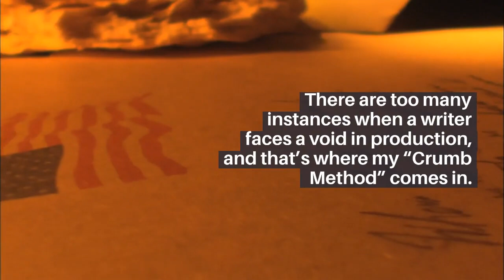THE CRUMB METHOD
Ideas for writing are all around you, if you'll only listen with your "third ear" and use the Crumb Method for picking up bits and pieces for stories and articles.